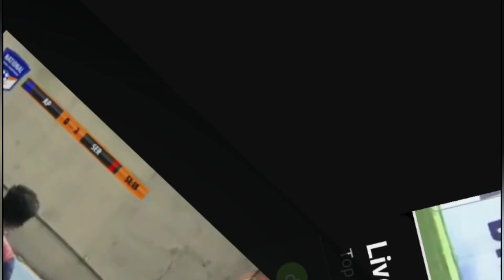Arunachal Pradesh vs Service// O-4//All 4 Goals/Santosh Trophy